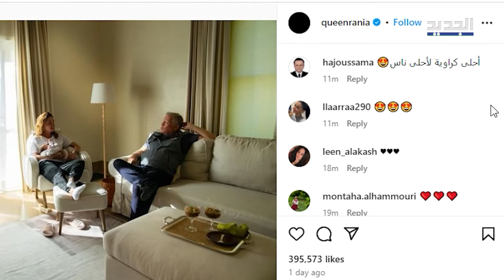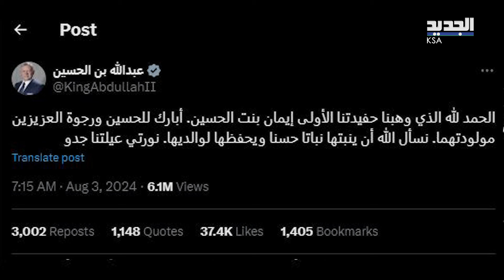صورة من داخل غرفة الملكة رانيا العبدالله مع حفيدتها الاميرة ايمان بنت الحسين تتصدر الترند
"مع الكتكوتة"، بهذه الكلمات اختصرت الملكة رانيا العبدالله شعورها اثناء حمل حفيدتها الاولى الاميرة ايمان بنت الحسين بين يديها.
ففي ظهور جديد لها مع جديها الملك عبدالله الثاني والملكة رانيا العبدالله استطاعت الاميرة الصغيرة ان تخطف الانظار خلال الساعات الماضية.

الملكة رانيا,الملك عبدالله الثاني,الامير الحسين,الاميرة رجوة,الامير السحين في امريكا,الامير الحسين و رجوة في امريكا,الامير الحسين …